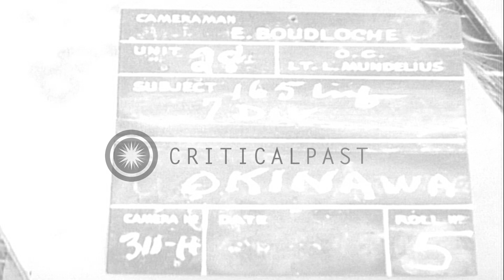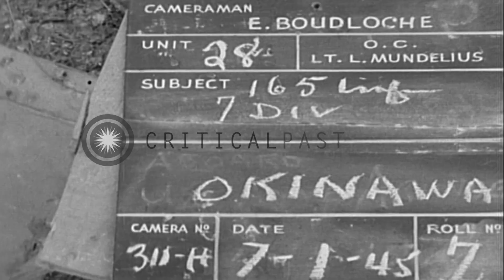Mortar shells explode on top of Onna Take Mountain in Shima, Okinawa. HD Stock Footage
Mortar shells explode on top of Onna Take Mountain in Shima, Okinawa.

US 165th Infantry 27th Division fights enemy in Shima, Okinawa. Mortar shells explode on Onna Take Mountain. Smoke rises from explosions in valley. Location: Shima Okinawa Ryukyu Islands. Date: June 1, 1945.

57,000+ broadcast-quality historic clips for immediate download.